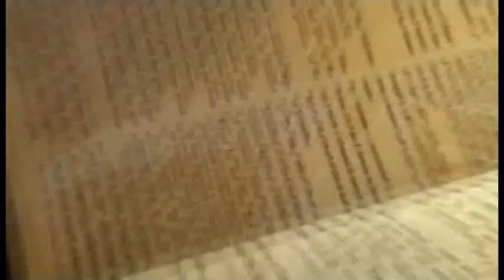Buenas Nuevas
Buenas Nuevas de Jhón Coila